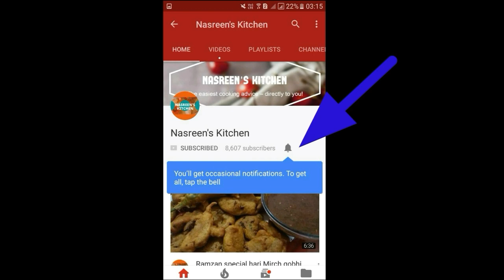Monsoon special besan chille | Quick evening snacks| Easy recipe in hindi